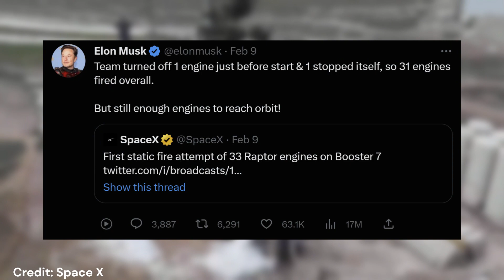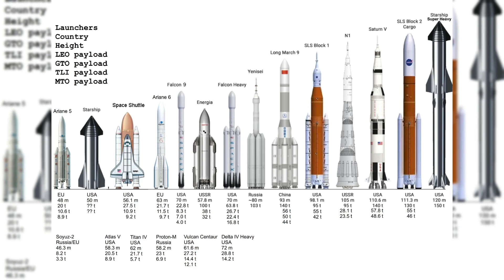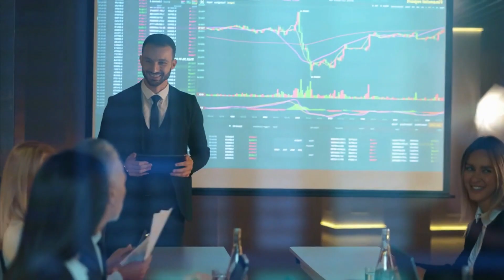Is Starship Elon's Ticket Home?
Is Elon Musk trying to go back to his planet? Elon Musk's SpaceX has just successfully tested the Starship spacecraft's rocket engines, which aims to carry humans and equipment into deep space to enable multi-planetary human life. Despite facing challenges in 2023, including obtaining regulatory approval, SpaceX plans to launch the Starship prototype into orbit soon, which is a significant step towards transporting humans to Mars and the Moon. The Starship prototype is highly anticipated by NASA for transporting astronauts to the moon's surface, and SpaceX plans to use it to transport large groups of people to Mars in the future. If successful, SpaceX could be valued in the trillions of dollars. Elon Musk is a true technological visionary, with companies like Tesla, Twitter, and Neuralink together with SpaceX.

We do not intend to infringe on any copyrights. If you are or represent the owner of any materials used in our videos and have an issue with their use, please reach out to us through the contact information provided on our channel's "About" page and we will work to resolve the issue.